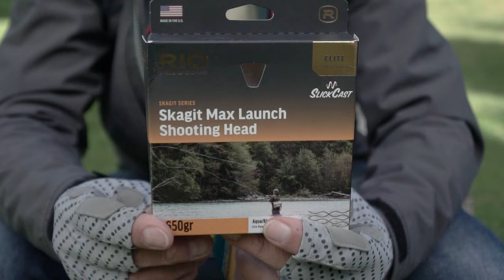El equipo para la pesca del salmón Chinook.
Para lograr el éxito en la pesca de estos titanes del río hace falta un equipo poderoso, desde la caña hasta el tippet. En este video te contamos cual fue la configuración que usamos para pescar los salmones Chinook, siguiendo las sugerencias de los experimentados guías que nos acompañaron en esta aventura al Río Caterina en nuestra hermosa Patagonia.

00:00 Presentación
00:10 Caña Sage Igniter #9
00:47 Reel Sage Spey #7/8/9
01:56 RIO GripShooter de 50lb
02:07 RIO Skagit Max Launch Shooting Head 650gr
02:25 RIO In Touch Skagit Max GameChanger
02:45 Caña Sage Salt R8
03:07 Reel Sage Enforcer
03:34 RIO Leviathan de 400gr
04:11 Leader RIO para Dorado de 25/30lb
04:26 Tippet RIO para Dorado de 30lb
04:42 Las moscas
05:51 Finalmente, un consejo importante sobre el reel